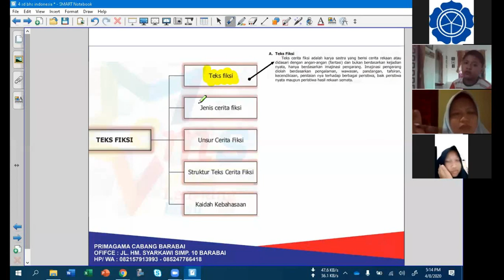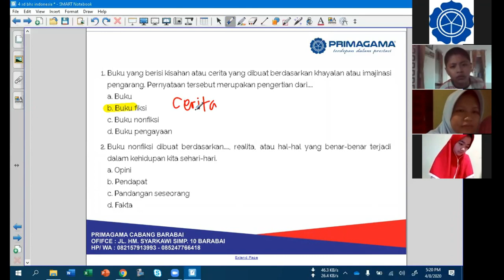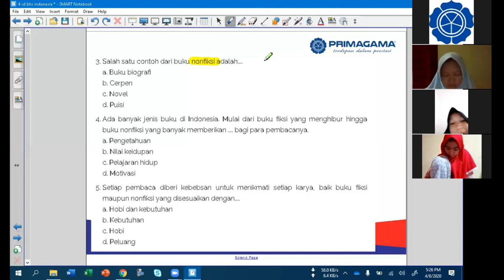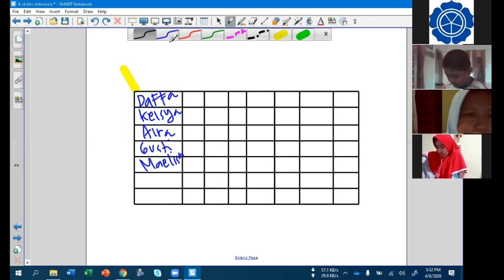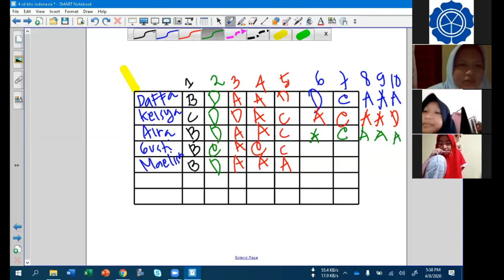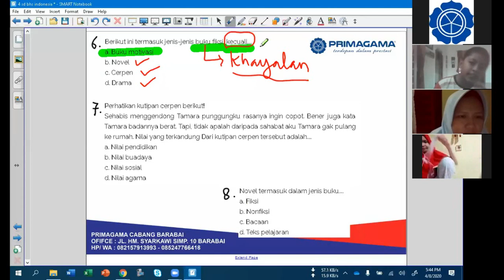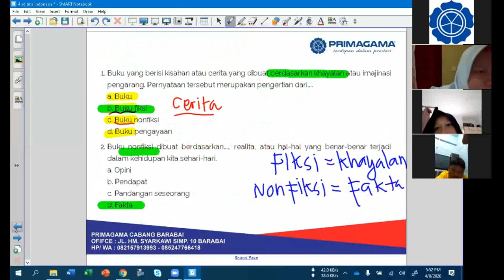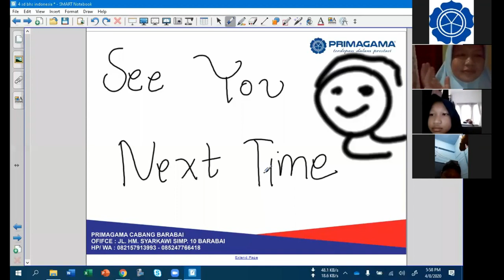PRIMAGAMA BARABAI - BAHASA INDONESIA KELAS 4 LIVE VIA ZOOM (8 APRIL 2020)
COVID 19 - BELAJAR BAHASA INDONESIA LIVE VIA ZOOM BERSAMA SISWA PRIMAGAMA, DI SAMPAIKAN OLEH INSTRUKTUR SMART ADIBAH